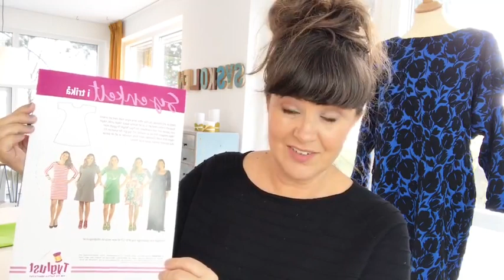Syskolen - Dahlia med puffermer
“Back to the 80-ties” sang Aqua for noen år siden - og denne kjolen har en moderne twist på 80-tallets puffermer. Hør hvordan kjolen ble skapt i løpet av en fotballkamp.

Syskolen - blog med gratis video sykurs. og tips og triks for nybegynneren såvel som den øvede.

Dette er en blog der du kan lære  mange forskjellige syteknikker. Du vil også lære om symaskinen, overlocken, coverlocken og hvordan du kan arbeide med  broderisoftware. Her finner du informasjon om symaskinsnåler, sytråd og stoff. Syskolen vil gi deg svar på dine spørsmål ved hjelp gratis syvideokurs og gode bildegallerier med forklarende tekst.